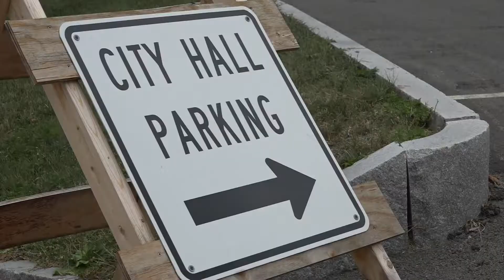Sidewalk chalk dispute sparks free speech debate in Bangor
An incident over the weekend is leaving Bangor residents in a debate over free speech.